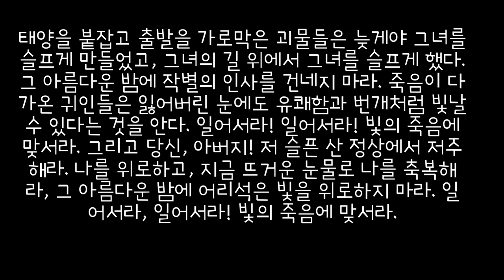인생을 바꾸는 연설:새로운 시작을 향해 용감하게 나아가다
그 아름다운 밤에 어리석은 빛을 위로하지 마라,
노년은 낮의 끝에서 타오르고 소용돌이쳐야만 한다.
일어서라! 일어서라! 빛의 죽음에 맞서라.
지혜로운 자들은 끝에서 어둠이 진리임을 알고,
그들의 말은 번개를 일으키지 못했기 때문이다.
그 아름다운 밤에 작별의 인사를 건네지 마라.
마지막 파도에 휩쓸리는 이성에선 빛을 기리는 자들이 절망에 빠진다.
그들의 얇은 행동은 푸른 만에서 춤을 추게 할 수 있었지만,
태양을 붙잡고 출발을 가로막은 괴물들은 늦게야 그녀를 슬프게 만들었고,
그녀의 길 위에서 그녀를 슬프게 했다.
죽음이 다가온 귀인들은 잃어버린 눈에도 유쾌함과 번개처럼 빛날 수 있다는 것을 안다.
그리고 당신, 아버지! 저 슬픈 산 정상에서
저주해라. 나를 위로하고, 지금 뜨거운 눈물로 나를 축복해라,